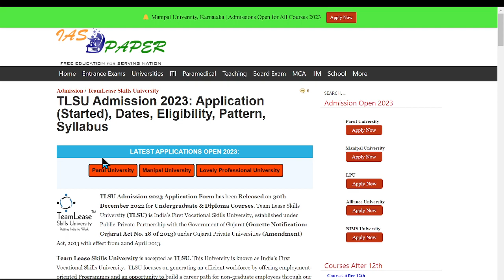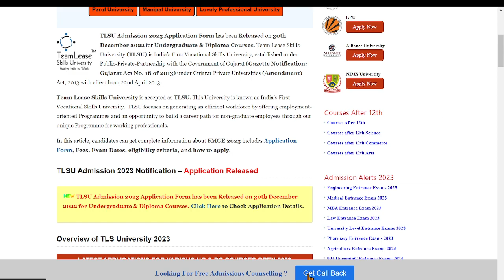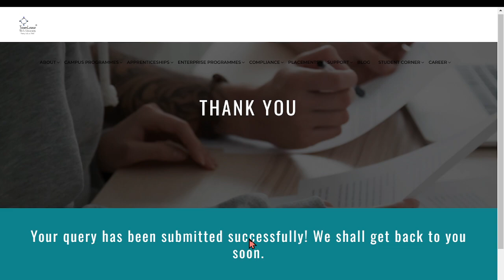TLSU Admission 2023 Application (Started)- How to Fill TLSU Application Form Online Mode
Team Lease Skills University is accepted as TLSU. This University is known as India’s First Vocational Skills University.  TLSU focuses on generating an efficient workforce by offering employment-oriented Programmes and an opportunity to build a career path for non-graduate employees through our unique Programme for working professionals.